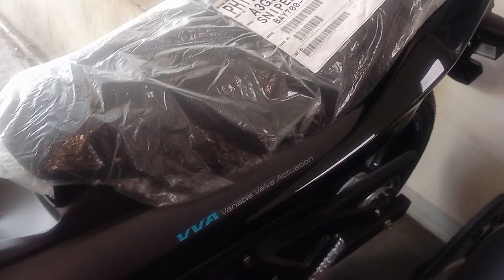YAMAHA SNIPER 155 STANDARD 5- SPEED MANUAL